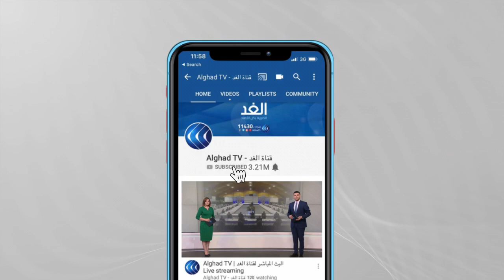ذكرى القنبلتين.. 76 عاما مرت على أكثر جرائم البشرية بشاعة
يوافق السادس من أغسطس ذكرى القاء قنبلة_ذرية على هيروشيما , فقبل ستة وسبعين عامًا،
ألقت القوات الجوية الأمريكية قنبلة ذرية على مدينة هيروشيما وأخرى بعد ثلاثة أيام على ناغازاكي.
أدت التفجيرات إلى استسلام اليابان ونهاية الحرب العالمية الثانية ، ولكن ليس قبل مقتل 210 ألف شخص في هيروشيما و#ناجازاكي .